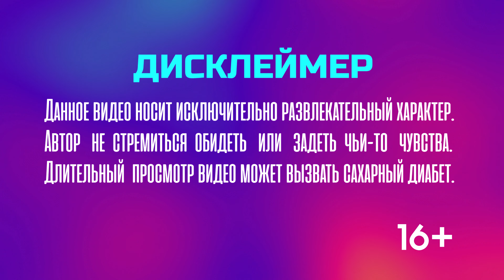ПОМОЩЬ ИЗ ГЛУБИН РАЗУМА - Decarnation #2 [СУБ/SUB]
💜Давай сладко поиграем вместе?💜
Перед началом просмотра Вы можете выбрать субтитры!
От ненависти до спокойствия, через бурю эмоций, сквозь запутанные истории и нестерпимую боль Глория доходит до принятия своего положения, однако это не приводит к прогрессу. Преодолев множество испытаний, девушка находит в себе силы бороться.

Для заказов в INST: @vot_world.

Таймкоды:
00:00 - Сменить точку зрения.
00:37 - Первая встреча с Джой.
01:08 - Новые знакомства изнутри.
02:24 - Сумасшествие.
03:00 - Принятие.
04:27 - История начала.
05:33 - Новая жизнь.
07:40 - Дитя.
09:04 - Надежда.
09:30 - Запретный журнал.
10:10 - Праздник.
12:12 - Задушила насмерть.
14:50 - В поисках интуиции.
19:20 - Колокольчик.
20:40 - Босс Принцесса.
21:08 - Отказ.